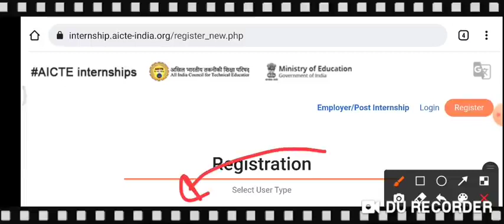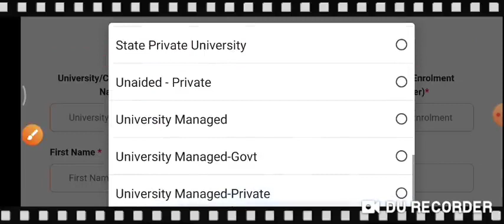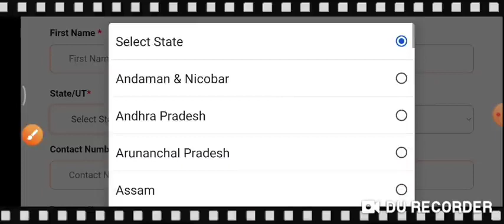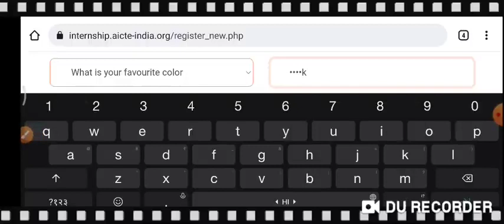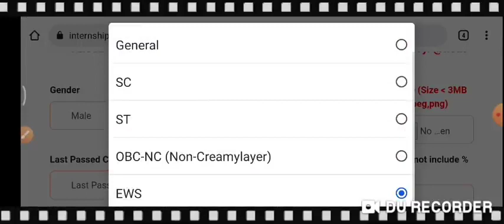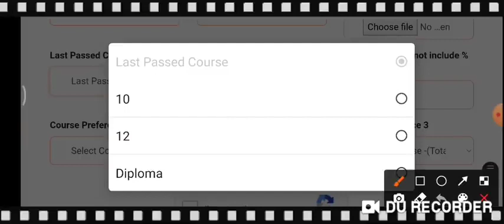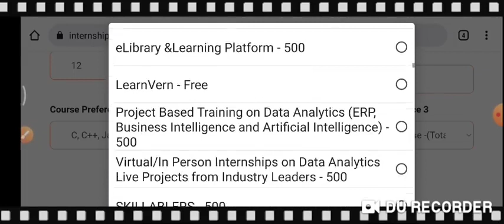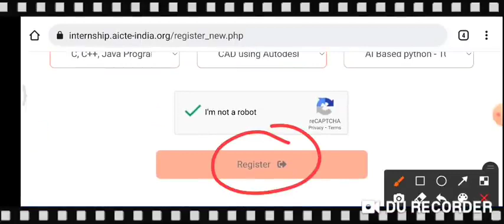Aicte internship for diploma students/aicte internship kya hai/aicte internship registration process